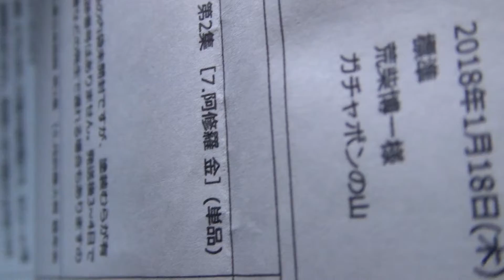30秒の心象風景11729・郵便で来た～フィギュア～